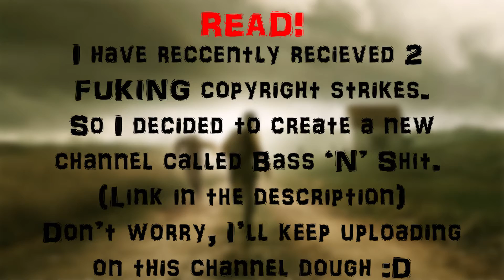QuixSmell - I Don't Care (Original Mix)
The Creator Of This AMAZING Song⤵
▶QuixSmell

✖OWNERS' CHANNELS✖
▶Velocity Channel
!❎Request an Update for one of my videos by commenting❎!